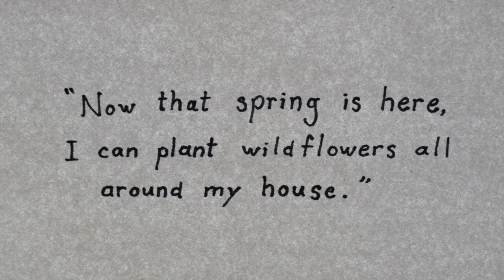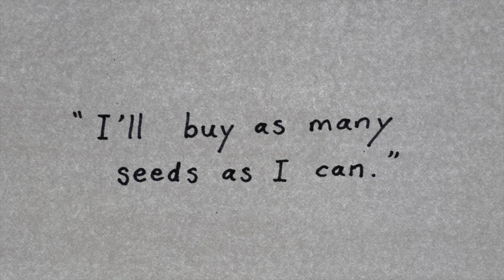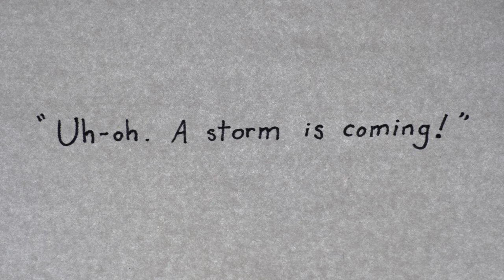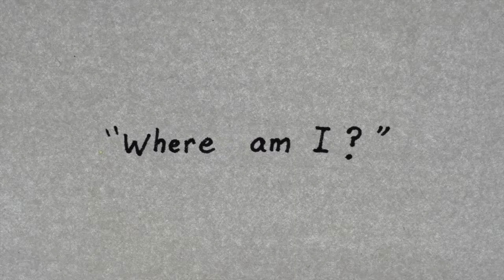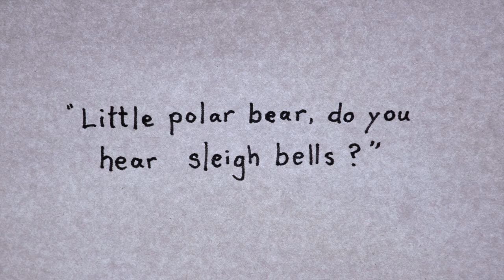Palmer Paper Puppets Shadow Puppets part 2 of 3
David Hyde Costello shows us a few more shadow puppet construction techniques, and continues the story of Elodie the frog.  Elodie's Adventure is guided by viewer suggestions -  do you have an idea for the story's ending? Send your ideas to

Send your ideas by Friday, April 9, 2021.

For more of David's shadow puppetry, you  can see his shadow puppet interpretation of "The Legend of Sleepy Hollow" here (suitable for all ages)